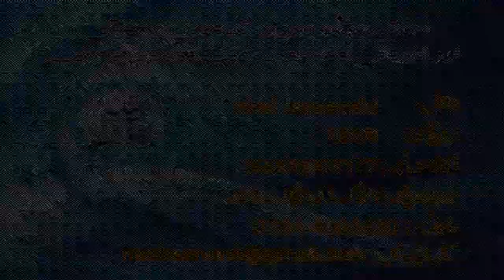Monthly Dars e Quran 12July 2012, 20 Rakat Taraveeh , Molana Ilyas Ghuman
Presented by: Ahnaf Media Service